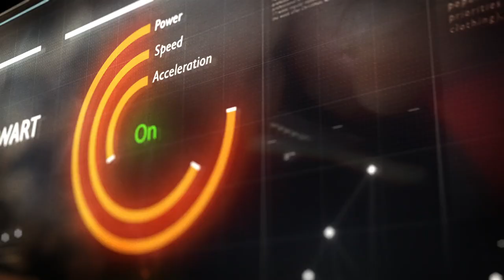Wolf vs Goodloe | Shelter Challenge Part II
See whose shelter has a better chance of sustaining the elements!

Don't miss the brand new series Could You Survive? premiering Jan 3 at 10/9c!